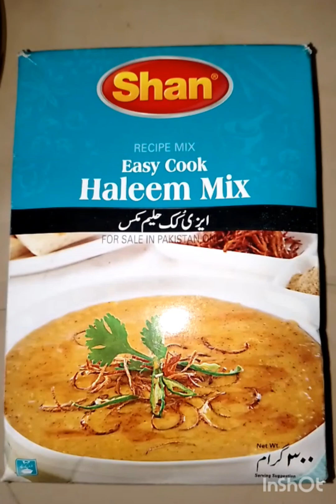it's difficult? and tough routine by Ruqqia Farukh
food recipe
tough routine
job
by Ruqqia Farukh